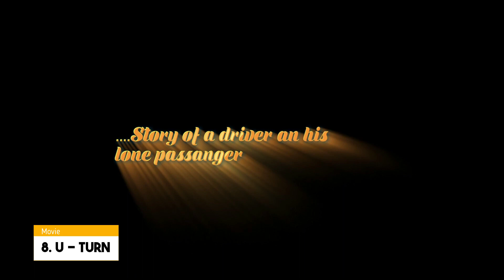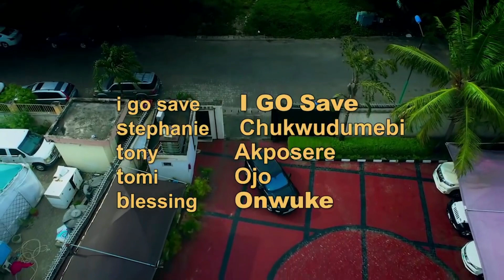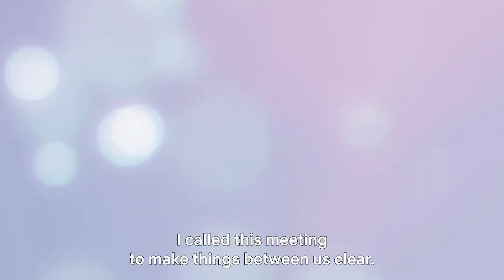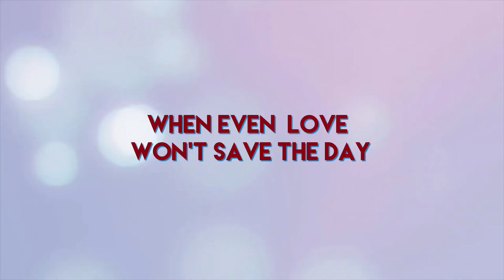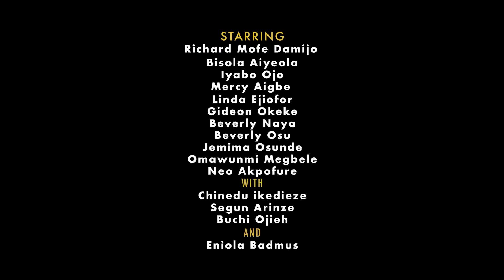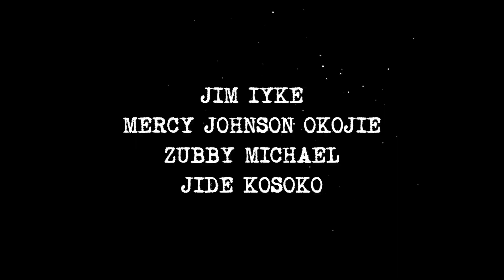Laugh Till You Drop! Top 10 Nollywood Comedies of 2022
Get ready to laugh out loud with our ranking of the top 10 Nollywood comedies of 2022! From satirical explorations of social inequality to lighthearted cook-off competitions, these films are sure to keep you entertained. Join us as we delve into the hilarious world of Nollywood comedy and highlight the best films of the year. Don't miss out on this side-splitting countdown of the funniest films of the year 2022!